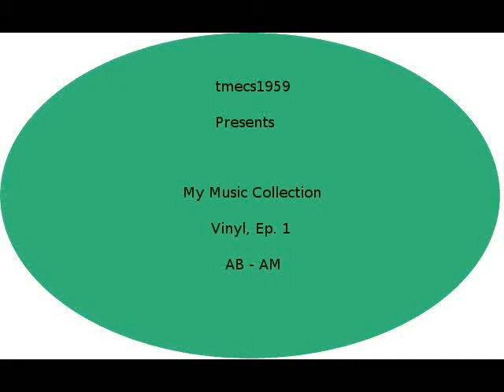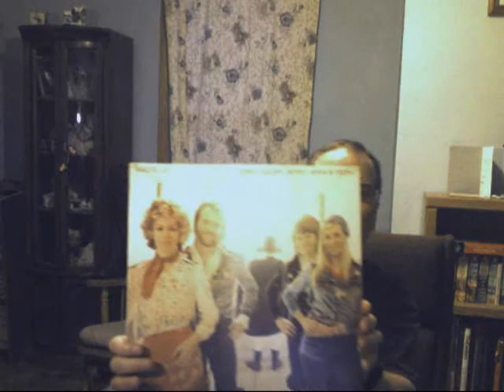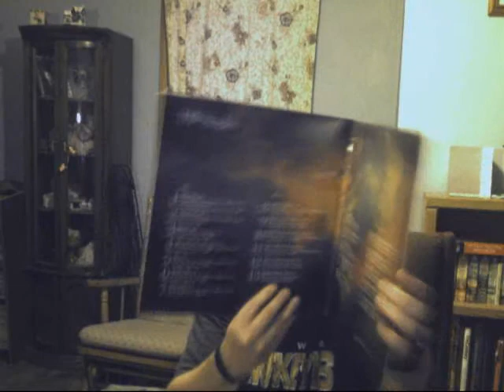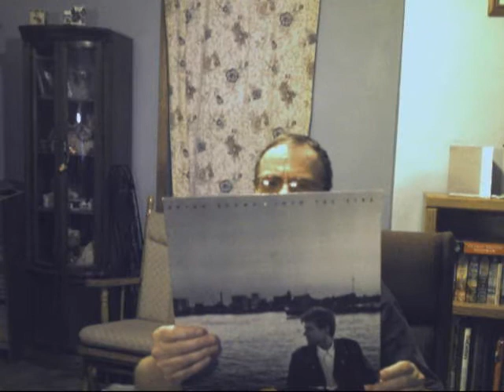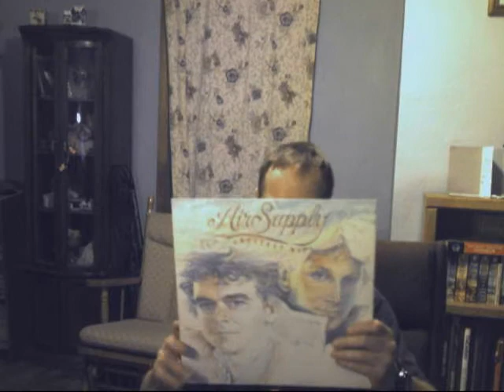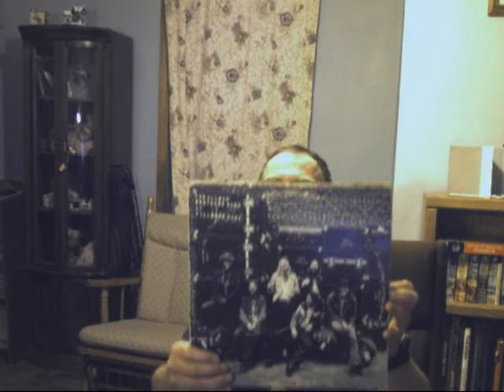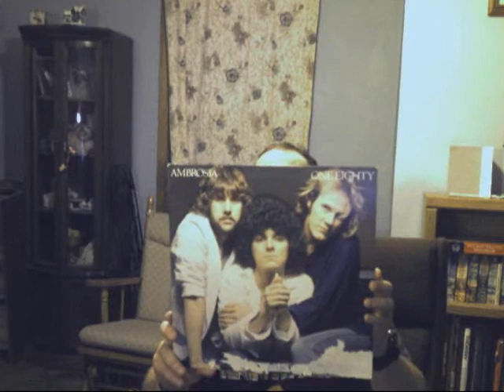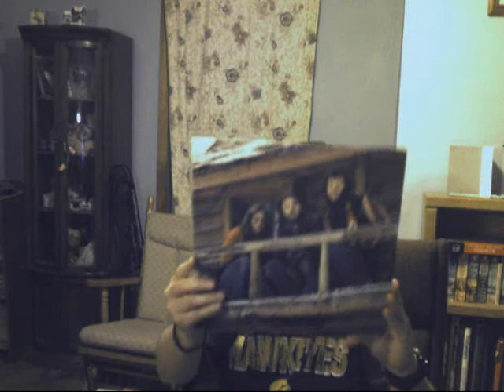My Music Collection: Vinyl, Ep. 1: Ab - Am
The concert that I Saw AC/DC at in was called Mississippi River Jam II.  It was in Davenport, IA in June of 1979